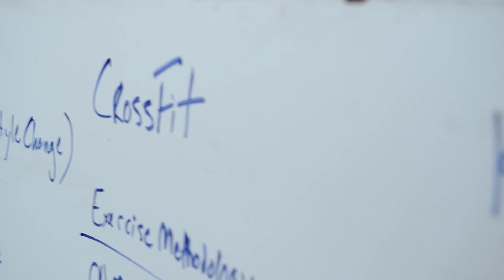Brian Stites Revised